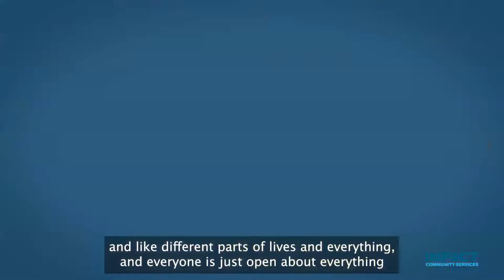Impact Community Services - New Image Laundry, Sam's Story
“I’m Sam and New Image Laundry has helped improve my life”

Samantha Russell is a proud new mum who works at IMPACT’s New Image Laundry.

Sam is an integral part of the team and has made incredible progress both personally and professionally in the four years since she started work at the laundry.

“Early in my life I developed a panic disorder which was quite hard to deal with. It got so bad I wasn’t comfortable leaving the house,” Sam said.

“Looking back, I was in a really hard spot, but I’m so proud of how far I’ve come.”

New Image Laundry is one of IMPACT’s social enterprises, designed to help people maintain employment by providing a supported working environment.

Laundry manager Daniel Leary said when Sam first started she was quiet, unassuming and had been unemployed for an extended period of time.

“Now, she’s just blossoming,” he said.

“It’s just wonderful to see how Sam’s confidence has grown – both at work and as a Mum but it hasn’t been without its challenges.”

There was a stage where Sam had given up on the ability to work and drive because she was too anxious.

“I thought about how we could help Sam, so I connected her with some of IMPACT’s other programs – Mental Health and the Cooee Group.

“One of our Mental Health Support Workers Wendy Lindeman really took Sam under her wing and guided her through the difficult time.”

Sam said IMPACT and the laundry team were extremely supportive and assisted her to get the help she needed to get back on track.

“The laundry staff are like a second family to me,” she said.

“I know that I’m supported here and that it’s a safe environment that I can come to, even if I’m having a bad day.

“IMPACT has helped me learn new and different skills, develop coping mechanisms and work through my challenges.

“It’s been great to talk to other people who face similar struggles and learn about what they do to cope.”

Danny said Sam has improved immensely over the last few years and is now a Quality Control Supervisor, which plays an important role in the business.

“Sam is great at what she does and is pivotal in ensuring the laundry is maintaining its customer base,” he said.

“Without quality, we don’t have customers and without customers, we don’t have a business.

“Sam is always the one that steps up and helps without being asked, she just takes it on her own shoulders.

“When you look at where Sam was four years ago compared to now, it’s truly a great success.

“Down the track I can see Sam being a wonderful mentor for people working through similar challenges.

“I’m incredibly proud of Sam and am excited to see what the future has in store for her.”